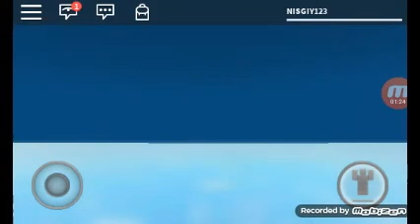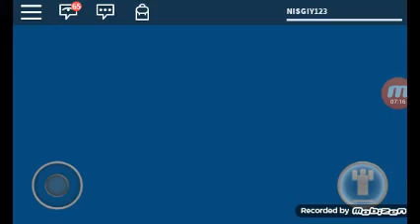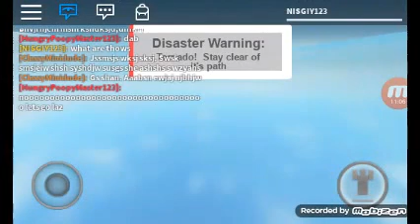Roblox ep1 starting sesan